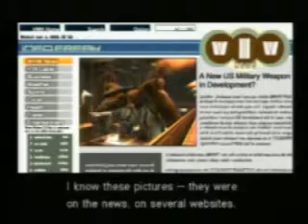Metal Gear Solid 2 Playthrough [Part 35]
What was really going on during the Tanker chapter.